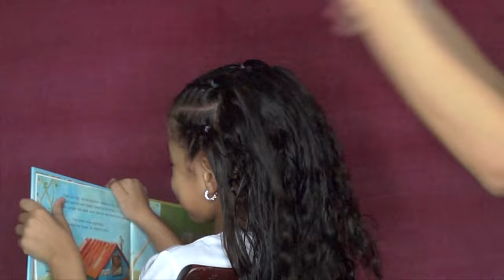GIRL’S HAIRSTYLES// Messy Bun & Braids - Tutorial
Welcome back to a new hairstyle video featuring my daughter Chloe =) Hope you guys enjoy!

Products Used:
It's a 10 leave-in Conditioner
Compagnia del Colore Holding Gel
One n' Only Argan Oil

"Sui Generis" is Latin for "One of a Kind" " Unique"